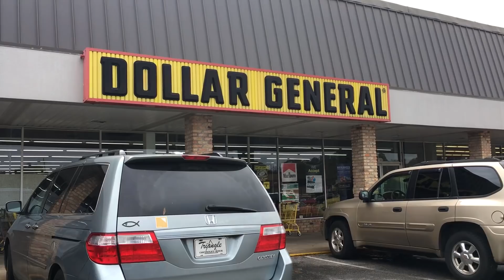More Lies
ha get it because like its like dollar general and then its 2 dollars

haha that was a funny video bronut i would like to watch some more of your content: